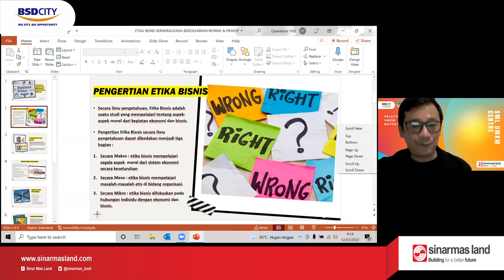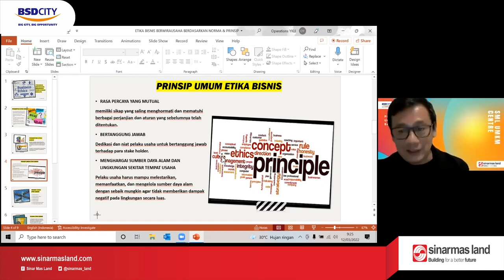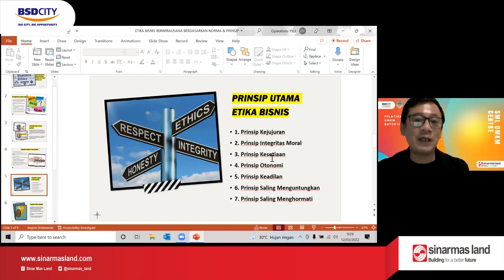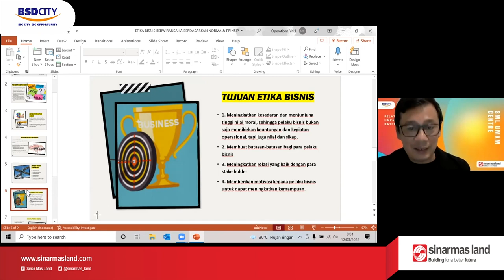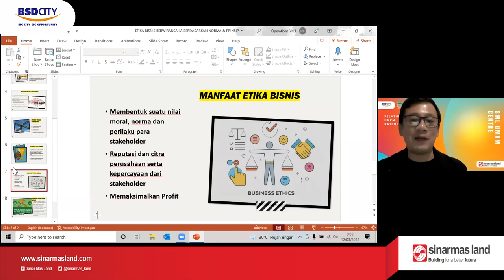ETIKA BISNIS | Pelatihan UMKM Batch 2 #04 | 12 Maret 2022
Pelatihan di minggu ke-4 ini berbeda, karena pelatihan minggu ini bersama Bapak Setya Sandi dengan materi "Etika Bisnis". Dimana materi ini menyambung dari materi Ibu Dhani minggu lalu. Tidak hanya berbisnis dan menghasilkan keuntungan material, tetapi kita sebagai pengusaha diharuskan mempunyai Etika ketika berbisnis. Apa saja sih Etika yang harus di punyai oleh para pengusaha? Simak terus video ini.

Pelaku UMKM yang mengikuti pelatihan ini sangat antusias dan diharapkan dapat tetap semangat hingga akhir Pelatihan UMKM Batch 2 ini.